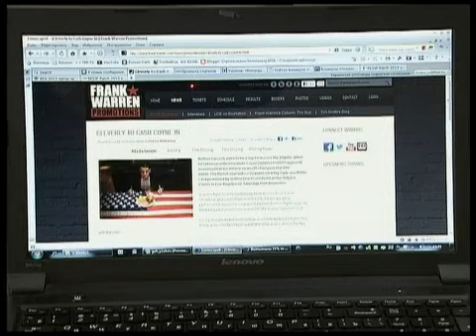Телеканал ВІТА новини 2012-10-19 Суперник Узєлкова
Бою В»ячеслава Узелкова за звання чемпіона світу з боксу у напівважкій вазі, - не буде. Про це повідомив сам боксер. Поєдинок мав відбутись 27 - го жовтня в Уельсі. Його суперник валієць - Найт Клеверлі відмовився від бою. Чому - В»ячеслав Узєлков розповів нам в ексклюзивному інтерв»ю.